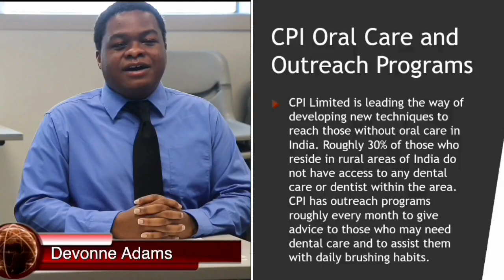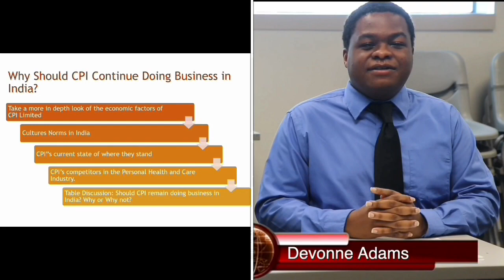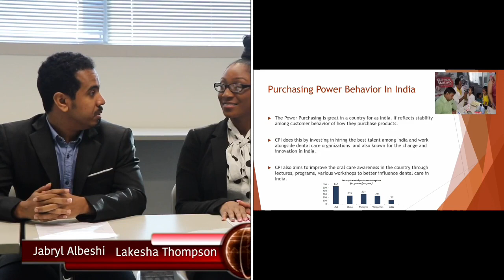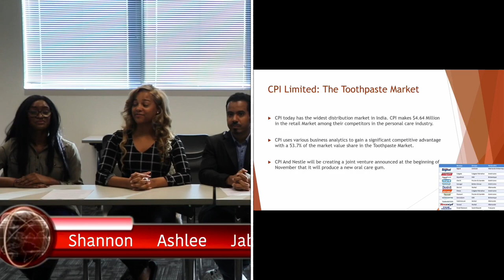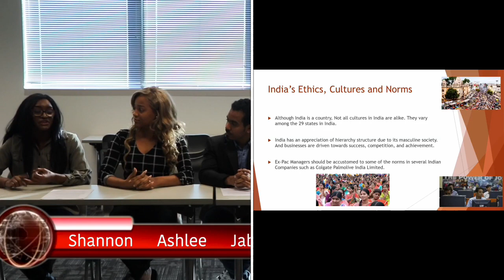Colgate Palmolive International Business Video